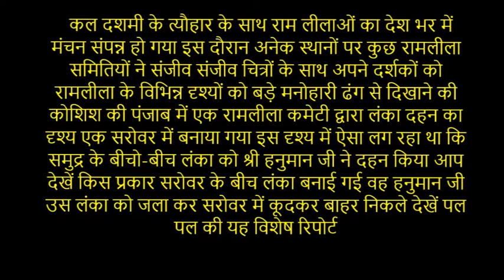लंका दहन का ऐसा दृश्य आपने नहीं देखा होगा देखें लाइव